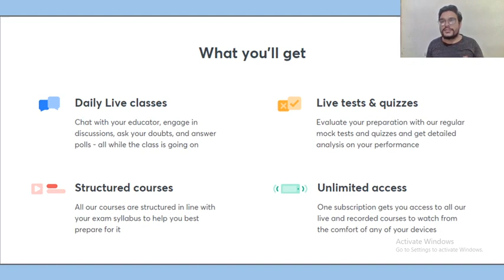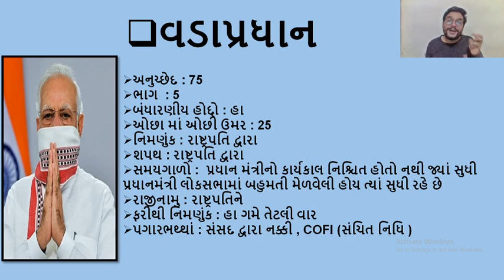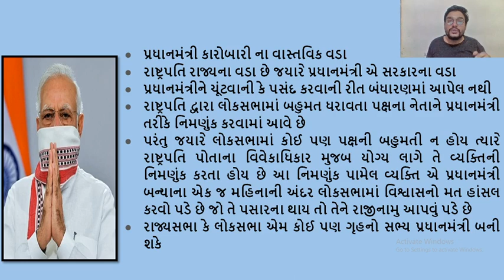Prime Minister | Polity [Gujarat Exams in 10] | GPSC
In today's lecture, we’ll be covering the topic 'Prime Minister' (વડાપ્રધાન). Learning about Prime Minister will help you understand Polity for Gujarat Exams better, resulting in going forward with your preparation for Gujarat Exams. We’ll be continuing this lecture series of Polity for thorough understanding and completion of your Gujarat Exams syllabus.

Suraj Bhatt and more top educators are teaching live on Unacademy.

Unacademy Subscription Benefits:
1. Learn from your favorite teacher
2. Dedicated DOUBT sessions
3. One Subscription, Unlimited Access
4. Real-time interaction with Teachers
5. You can ask doubts in a live class
6. Limited students
7. Download the videos & watch offline